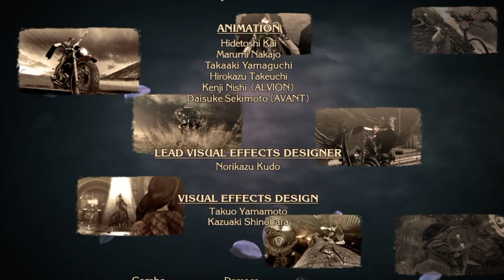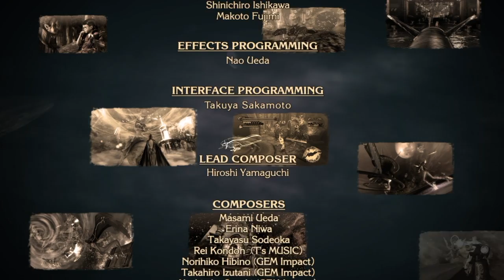BAYONETTA - Epilogue Pure Platinum Hard - Jubileus Boss Fight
Pure Platinum rank gameplay walkthrough of Bayonetta Epilogue Requiem played on hard difficulty.